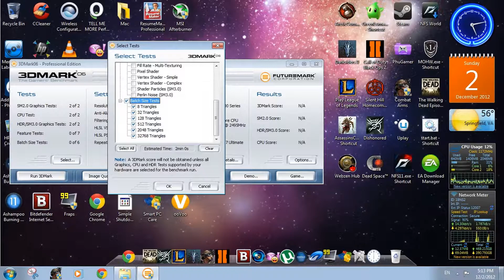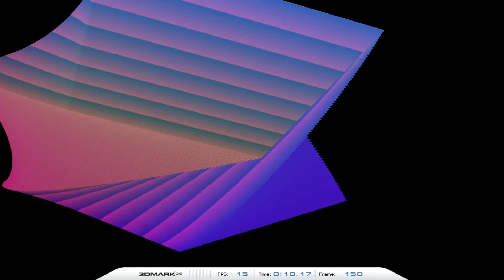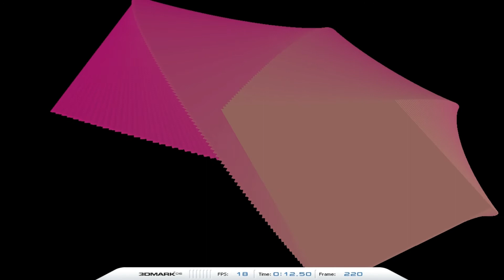3DMark06 DirectX9 - Batch Size Tests | Mid Settings | With ATI 3450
My 33th video :) Hope you guys love it :) If like please leave some comment^^! All settings is Mid :) Some FPS is really smooth..but some is quite lag :)

Extrra Tags ( Ignore it ) :
"ATI"
"ATI 3450"
"ATI Radeon 3450"
"PhuGamer"
"PhuGamer"
"PhuGunner98"
"3DMark06 DirectX9"
"3DMark06 DirectX9"
"3DMark06 Professional Edition "
"3DMark06 Professional Edition "
"3DMark06 Professional Edition Mid Settings"
"3DMark06 Professional Edition Mid Settings With ATI 3450"